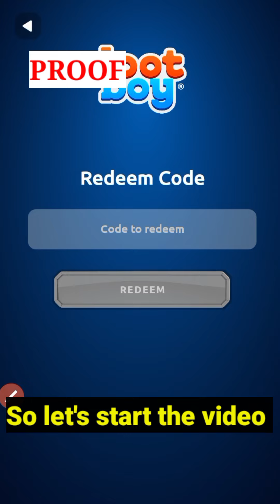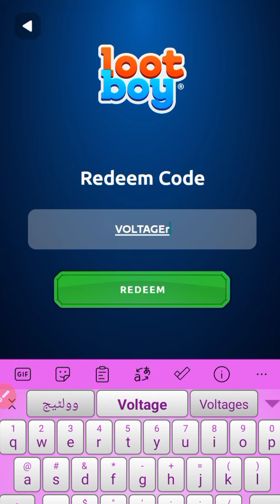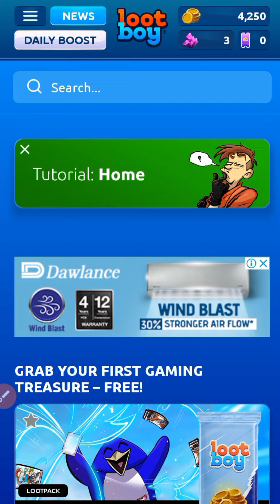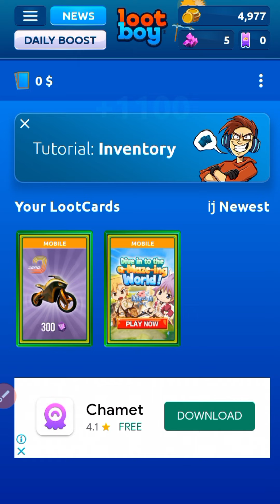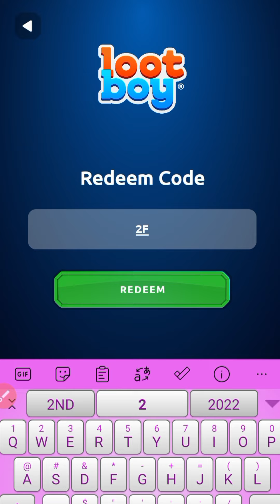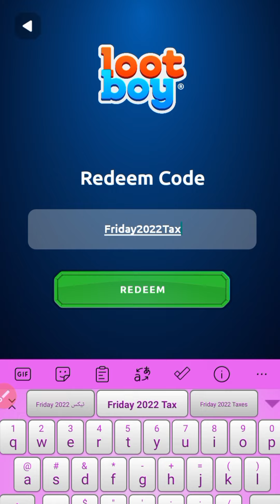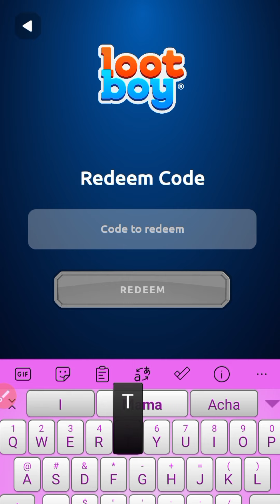June Fresh - LOOTBOY DIAMOND CODES 2022 - LOOTBOY CODES 2022 - CODIGOS DE LOOTBOY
June Fresh - LOOTBOY DIAMOND CODES 2022 - LOOTBOY CODES 2022 - CODIGOS DE LOOTBOY,  LOOTBOY DIAMOND CODES 2022 - LOOTBOY CODES 2022 - CODIGOS DE LOOTBOY

Today in this interesting video we are going to tell you about New Codes for Lootboy 2022. I hope you this video like you.

If you faced expired code in this video then this video had been out of date. Pleasewatch latest video in my channel.

                      Thanks ❤️

Cover Topics :-

1) lootboy diamond code
2) codigos de lootboy
3) lootboy diamond codes 2022
4) codigos lootboy
5) lootboy redeem codes
6) lootboy code
7) lootboy codes 2022
8) lootboy redeem code
9) lootboy redeem codes 2022
10) lootboy new codes
11) lootboy fortnite Pack Codes
12) ALLE NEUEN LOOTBOY CODES 2022
13) lootboy redeem Codes 2022